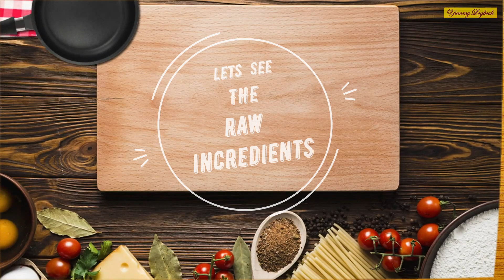Easy Vanilla Sponge Cake Without Oven Recipe#How To Make Basic Sponge Cake#കേക്ക് സ്പോഞ്ജ് കേക്ക്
SpongeCakeWithoutOven, CakeMould or Electric Beater#Easy sponge Cake#Cake#കേക്ക് സ്പോഞ്ജ് കേക്ക്Yummy Logbook